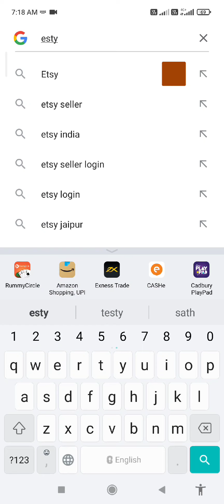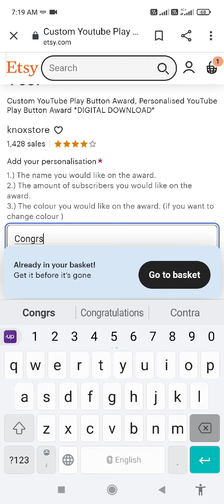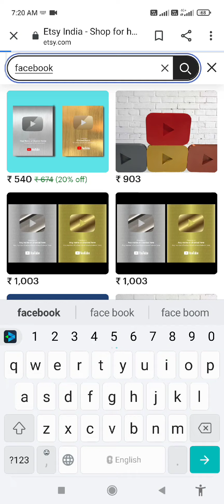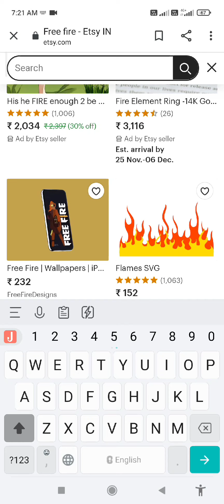how to buy youtube play button in 599 ₹